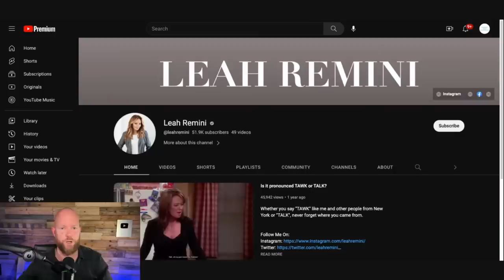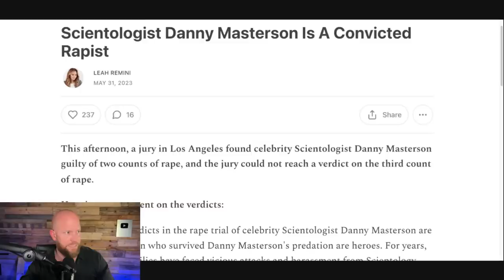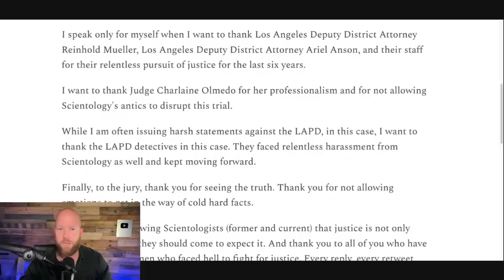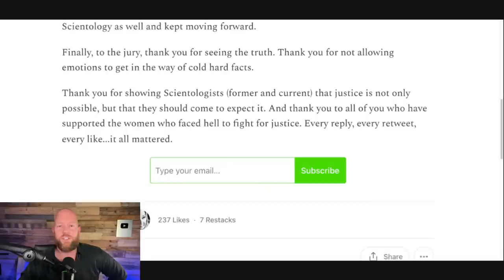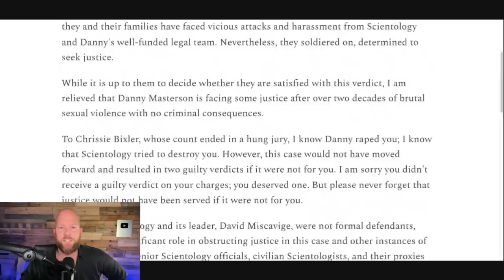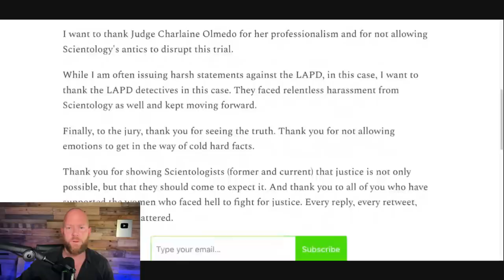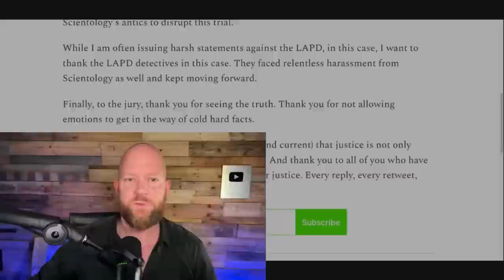Leah Remini Issues Statement On Danny Masterson's Conviction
Leah Remini YouTube: @leahremini